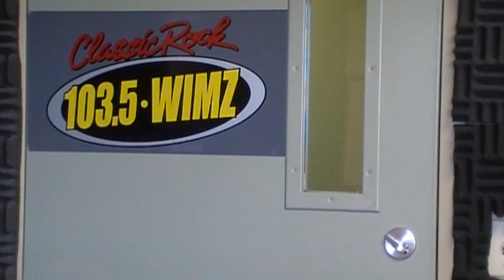Review of "X-Men: First Class"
"X-Men:  First Class" tells the story of how the X-Men and the Brotherhood of Mutants came to be.  Stan the Movie Man from WIMZ.com is here to let you know if these mutants should receive your blessing or be avoid like the plague.